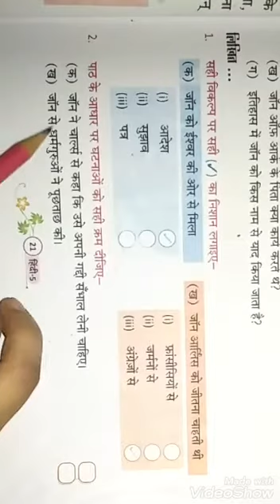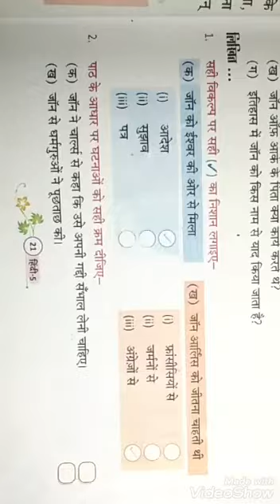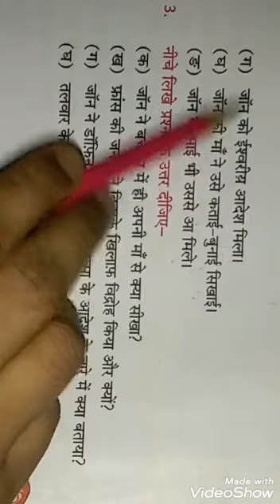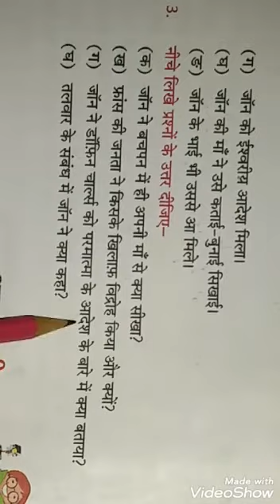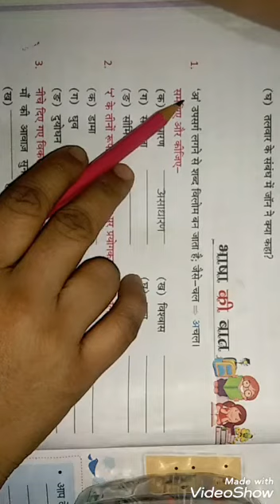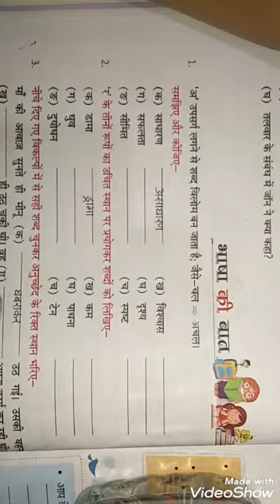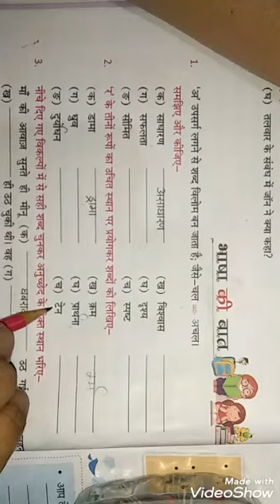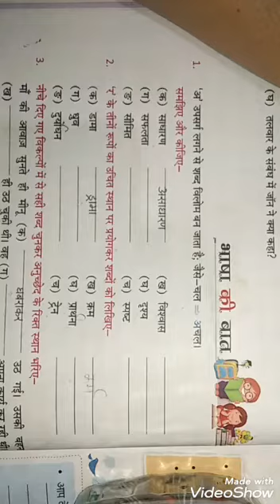पाठ 3.3 || अभ्यास माला II जॉन ऑफ आर्क || class 5th II Hindi